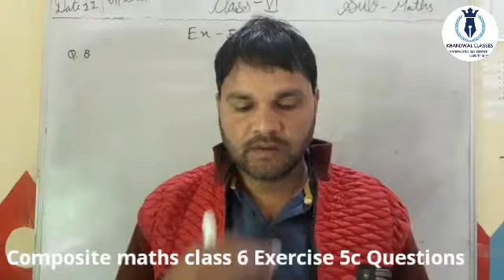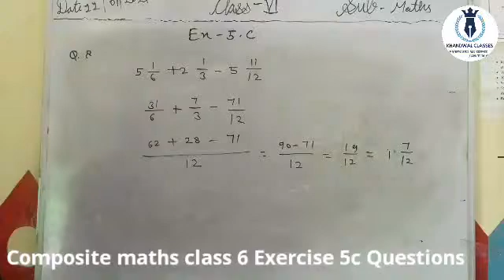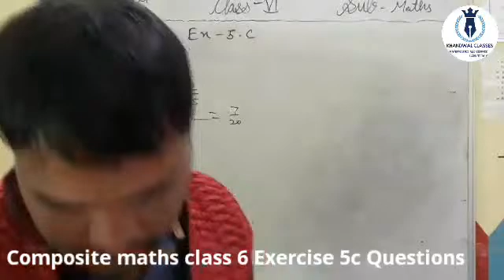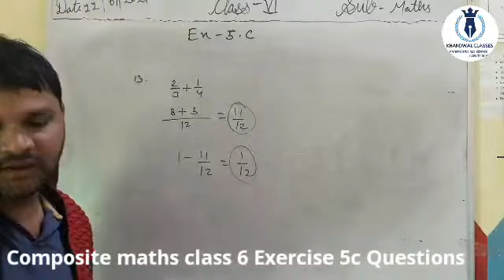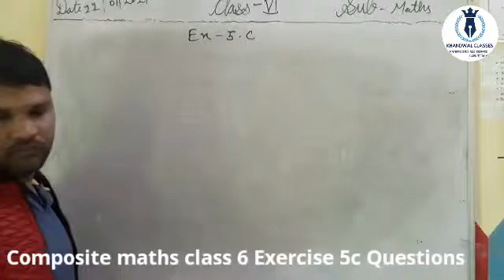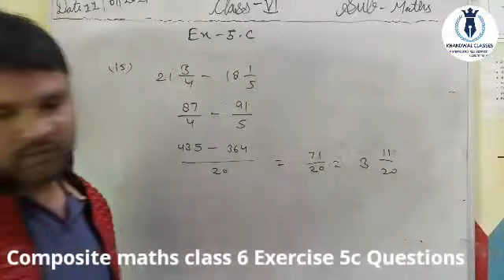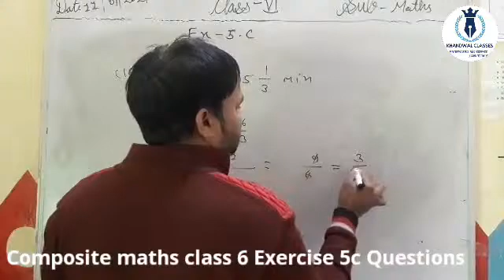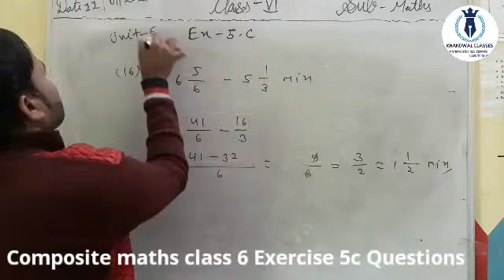Composite Maths Class 6 Unit5 Fraction Ex 5C Solutions | Class 6 Composite maths Ex 5C Solutions Pdf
Composite maths Class 6 (Playlist) के सभी Units का वीडियो यहा से देखे👇

KHANDWAL CLASSES.